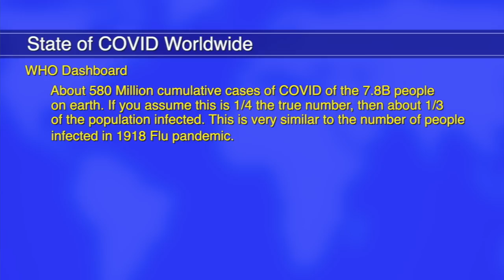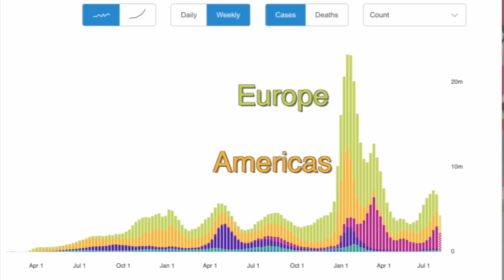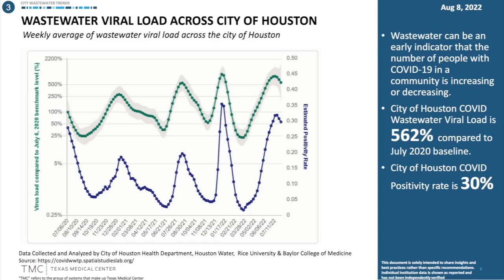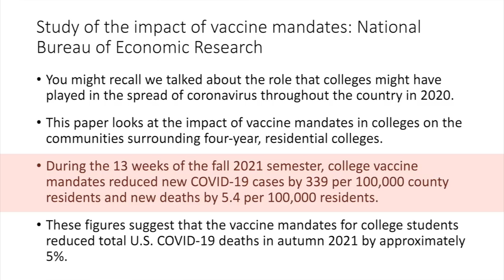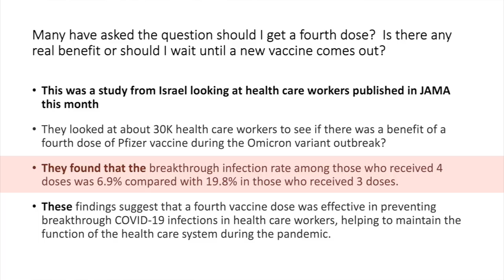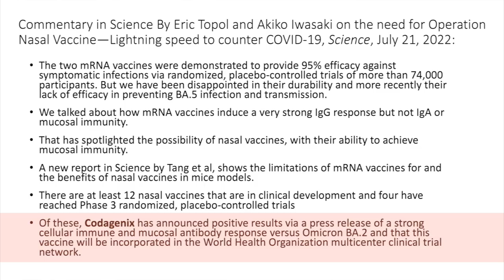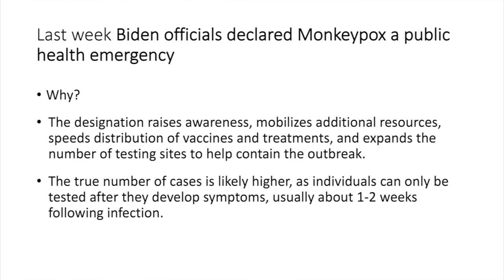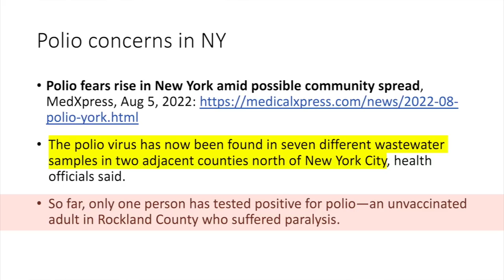Dr. Klotman's Video Message - Week 125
Baylor College of Medicine's Dr. Paul Klotman discusses COVID numbers, the impact of vaccine mandates, a fourth vaccine recommendation, and an update on monkeypox.